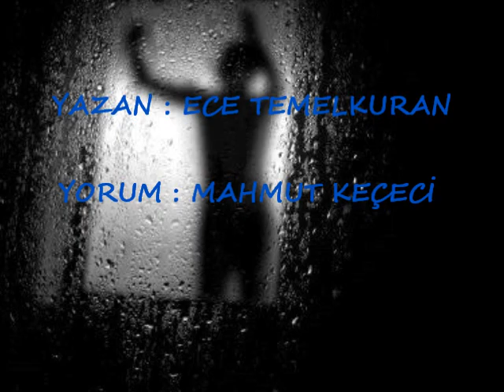Mahmut Keçeci - Bileceklerin - ( Yazan - Ece Temelkuran )